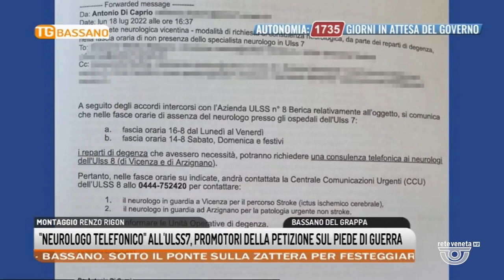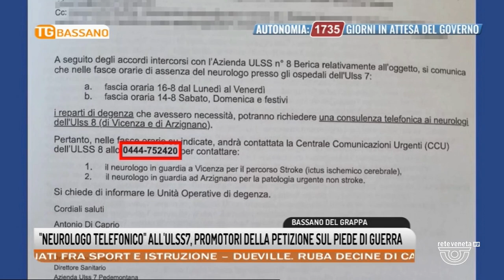TG BASSANO Edizione completa | 23/07/2022